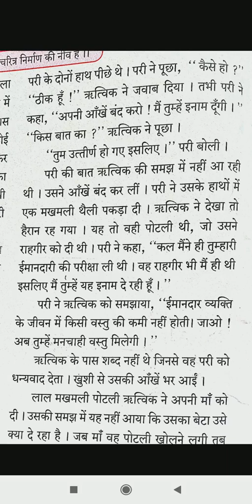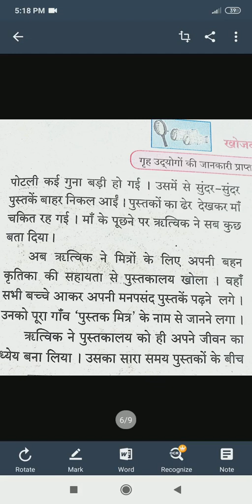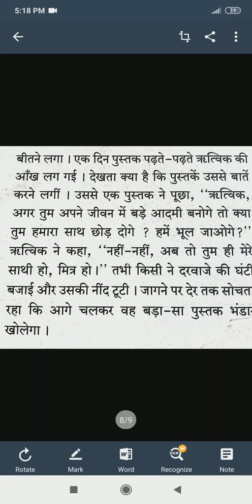Std - 6th Sub - हिंदी पाठ - उपहार (भाग-२)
Std - 6th
Sub - हिंदी
पाठ - उपहार  (भाग-२)
By Mrs. Taramati Jamadar